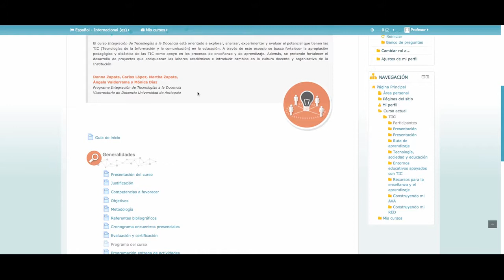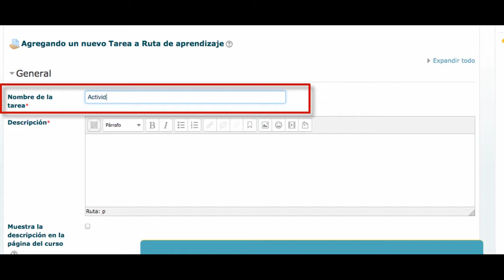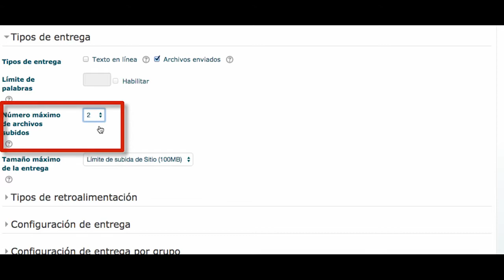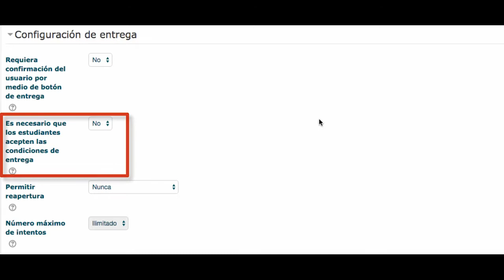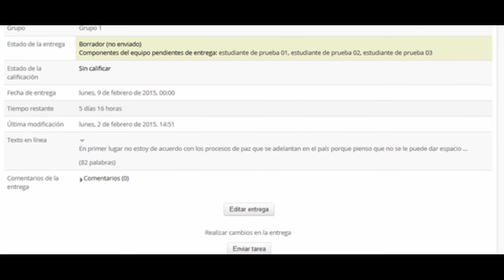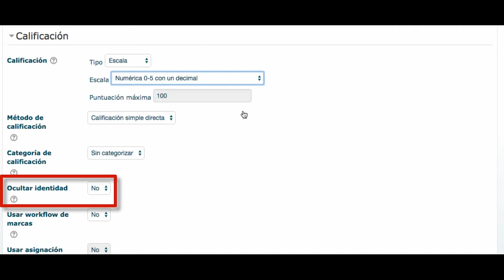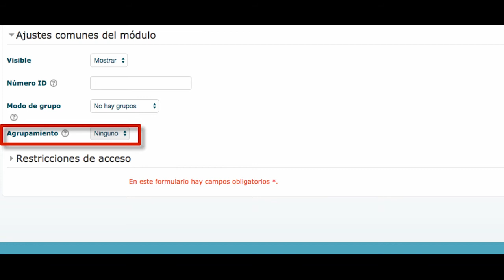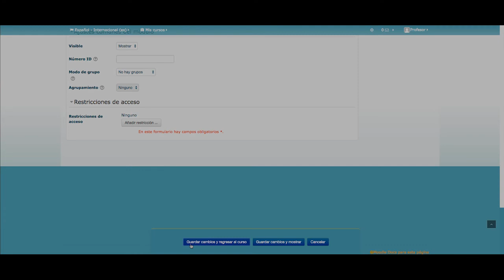Recursos en Moodle: Crear y Configurar una Tarea en Moodle 2.7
Recursos en Moodle: Crear y configurar una tarea

El recurso tarea permite entregar al estudiante un informe, taller, avance de investigación o el envio de cualquiera archivo evaluativo a un curso en la plataforma Moodle.

Créditos

Guión y Documentación

Angela Valderrama Muñoz

Edición

Oscar Rojo

Diseño Gráfico

Sebastián Marín

Música

Straight

“Esta obra está bajo una Licencia Creative Commons Atribución-NoComercial-SinDerivar 4.0 Internacional.”

Programa Integración de Tecnologías a la Docencia

Medellín, Colombia

2016